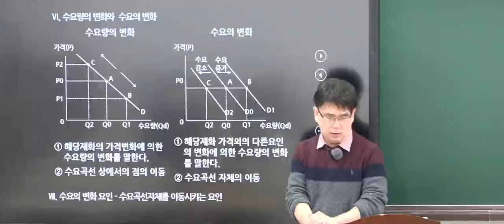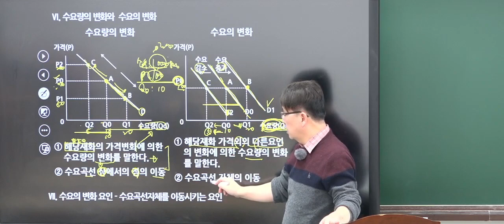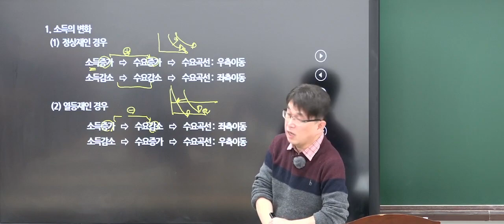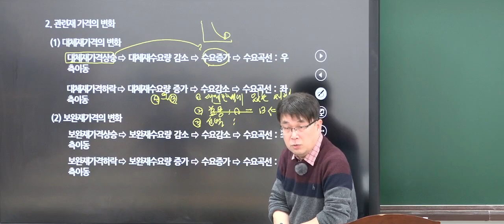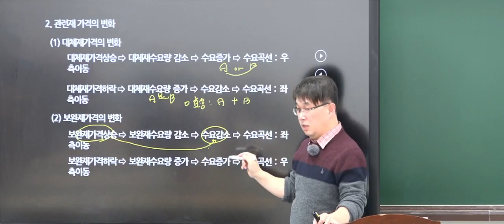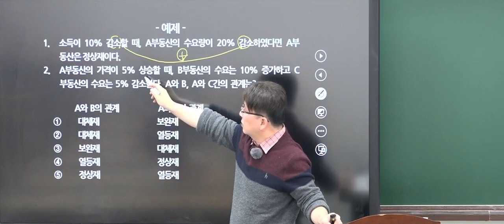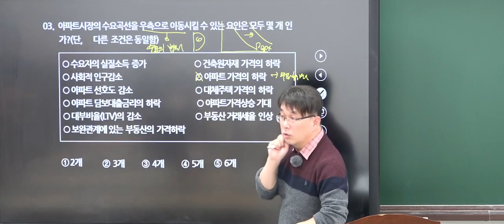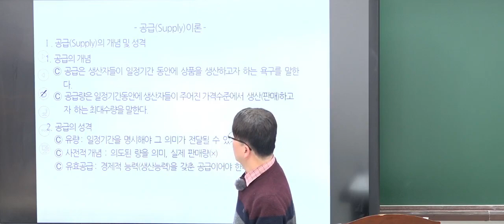2023.01.10 부동산학개론 5강 - 수요량의 변화와 수요의 변화 [P.27]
교재 : 단한권 공인중개사 1차 핵심이론서
남양주 공인중개사 학원
담당교수 : 김덕기